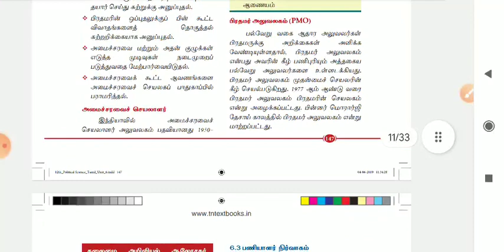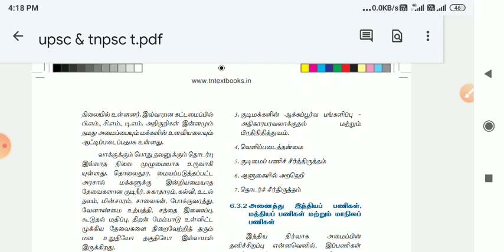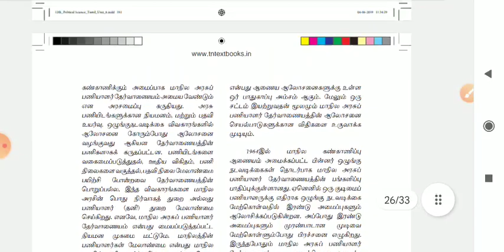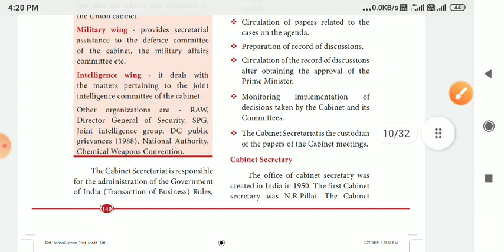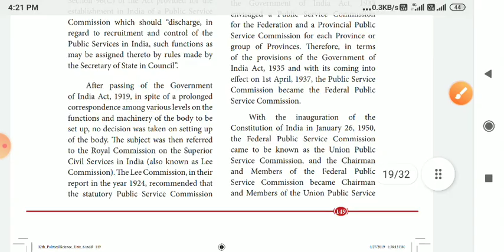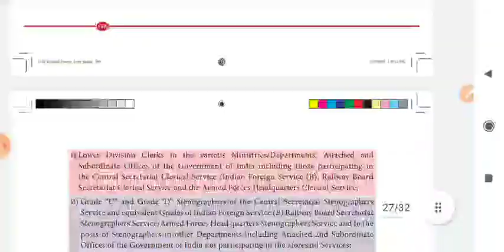105. பணியாளர் தேர்வாணையம் | public service commission | Group 2 mains| Syed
English

Tamil